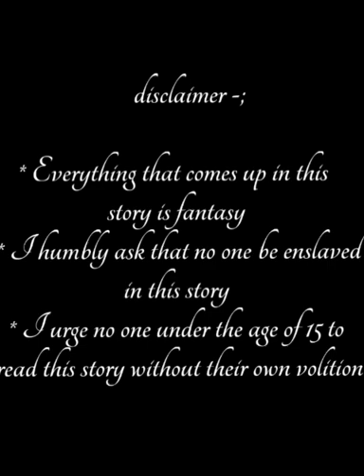legend of love.....part 2/v vampire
Hi Army,

* Everything that comes up in this
story is fantasy
 * I humbly ask that no one be enslaved
* I urge no one under the age of 15 to
 read this story without their own volition